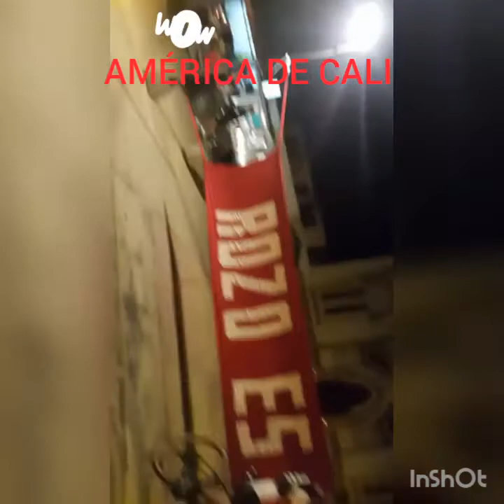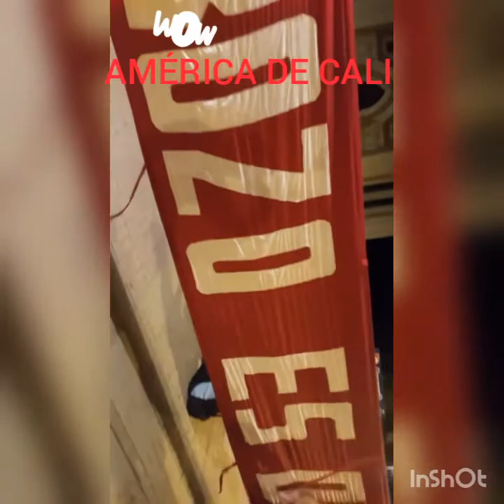DE CALI A ROZÓ - VALLE DEL CAUCA "Excelente ruta llena de sorpresas"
Lleno de sorpresas se preguntarán.

1). Creí ver un espanto o espectro, 😨😱😨😱😨😰 pero tal vez fue la mala iluminación del camino jugando conmigo.

2). Darme cuenta que el corregimiento de Rozó se tiñe de rojo con los colores de mi América del alma. 😈👹👿👹😈👹👿

3). En el camino me salieron de entre la oscuridad un par de Canes 🐕🐕 que persiguieron por varios metros de la carretera casi al punto de morderme y en esas que también casi se me sale la cadena 🚲 de la bicicleta por el frenesi de la persecución, que susto en oscuras y salen esos animales a atacarme pero gracias a Dios no me alcanzaron ni se me daño la bici.

Como siempre bendecido y acompañado de Dios el cual me apareja el camino.